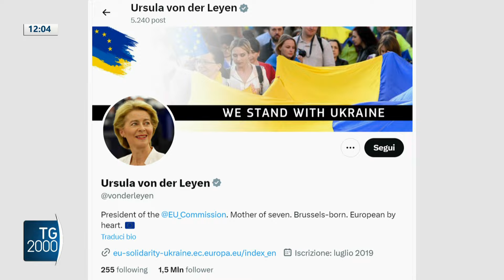Ucraina, fase nuova del conflitto, Von Der Leyen a Kiev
Ucraina, la visita della presidente della commissione europea Ursula Von Der Leyen a Kiev. Intanto sul campo non si fermano i combattimenti.